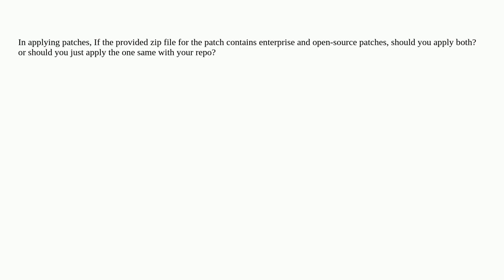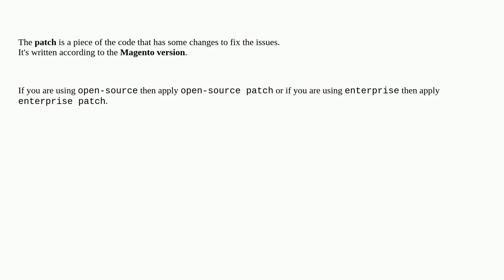Magento: Applying Patches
Applying Patches

A special thanks goes out to the community

  security-patch magento2.4 patches magento2